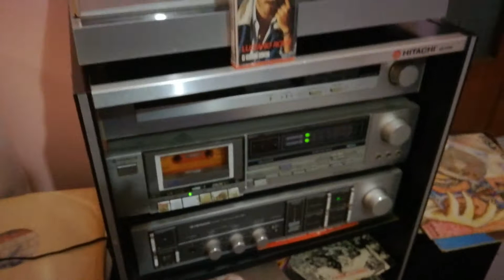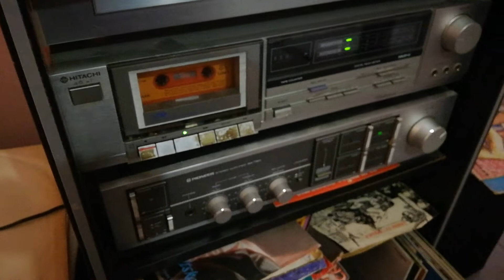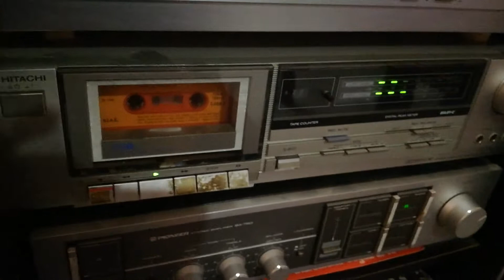Luciano Rossi - Ci vediamo domani (musicassette)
album ci vediamo domani